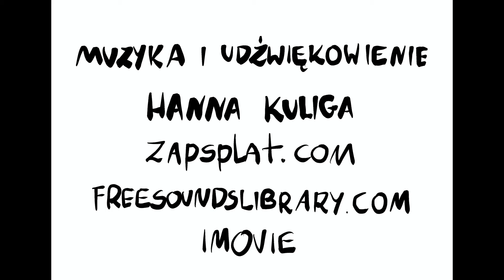Hanna Kuliga "Froog"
I rok SM, 2021